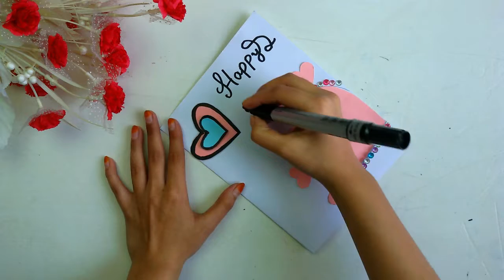Beautiful Handmade Valentine's Day Card Idea DIY pop up Card for Valentine's day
Here you will learn how to make beautiful handmade valentine draw card very easily.
You can get idea to make valentine's day card from this video.